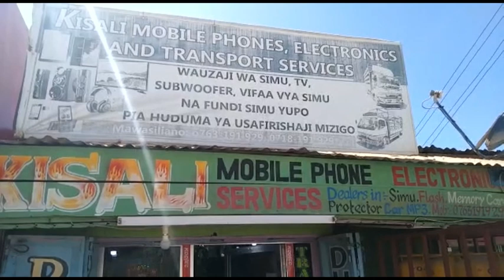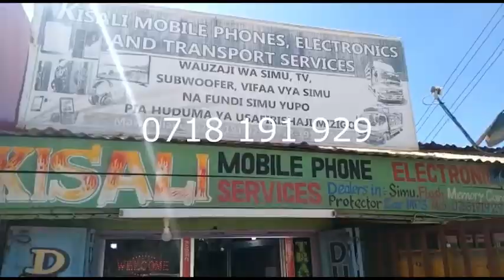TAARIFA MPYA YA EDWARD LOWASA YATOLEWA